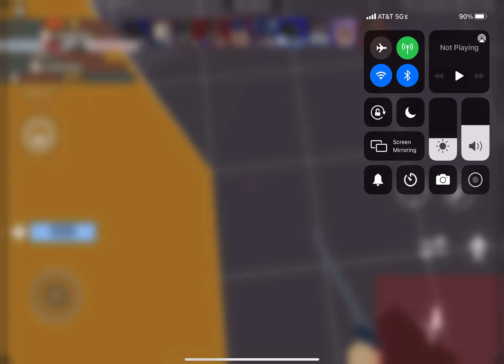April 2, 2021